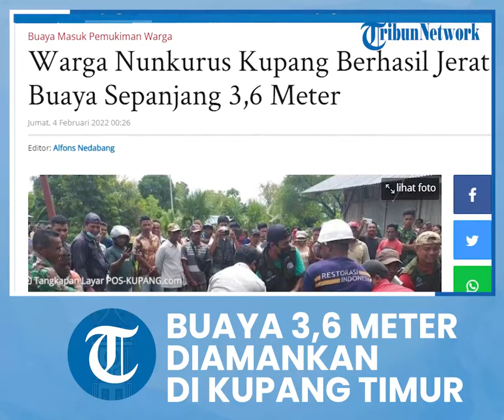Buaya Sepanjang 3,6 Meter Berhasil Diamankan dengan Jerat di Kupang Timur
TRIBUN-VIDEO.COM - Aparat keamanan bersama warga Desa Nunkurus Kecamatan Kupang Timur Kabupaten Kupang, Nusa Tenggara Timur berhasil menangkap buaya sepanjang 3,6 meter.

Buaya muara tersebut ditangkap dengan cara menjerat, menggunakan tali nilon.

Kapolsek Kupang Timur Iptu Victor H Saputra, SPi, MSi membenarkan bahwa anggotanya dan warga ikut mengamankan buaya muara.

Setelah diamankan, lanjut Iptu Victor, Babinsa dan Bhabinkamtibmas menghubungi pihak Balai Besar Konservasi Sumber Daya Kelautan (BBKSDK) Provinsi NTT.

Iptu Victor bersama rombongan BBKSDK mendatangi lokasi penemuan buaya muara tersebut.

Selanjutnya, petugas mengevakuasi buaya tersebut ke tempat penampungan sementara satwa liar di BBKSDK NTT.

Ia mengatakan, proses evakuasi berjalan lancar karena buaya tersebut sudah diamankan sebelumnya.

Seekor buaya sepanjang 3,6 meter masuk ke pemukiman warga Desa Nunkurus, Kecamatan Kupang Timur, Kabupaten Kupang, Rabu 2 Februari 2022.

Buaya muara itu pertama kali dilihat anggota TNI Serda Nikson Banfati sekitar pukul 21.30 Wita.

Setelah mengetahui buaya, Serda Nikson melaporkan kepada Ketua RT 10 Desa Nunkurus El Lubalu.

Menurut Serda Nikson, buaya sedang menuju persawahan warga.

Selanjutnya El Lubalu melapor Bhabinkamtibmas Polsek Kupang Timur, Babinsa. Dia juga mengimbau warga berhati-hati.

Tak lama berselang, warga berbondong-bondong datang ke lokasi penemuan buaya muara. (*)

Artikel ini telah tayang di Pos-Kupang.com dengan judul Warga Nunkurus Kupang Berhasil Jerat Buaya Sepanjang 3,6 Meter,